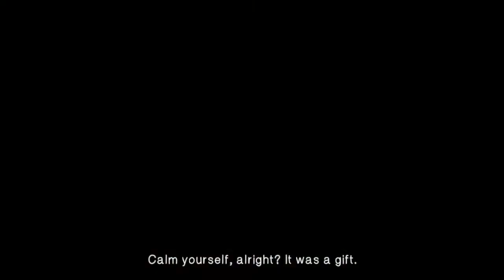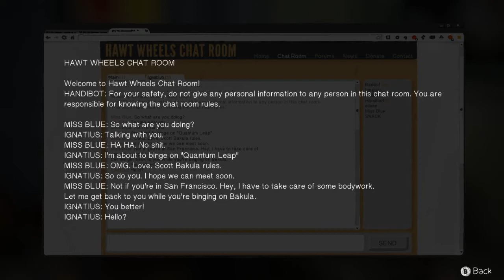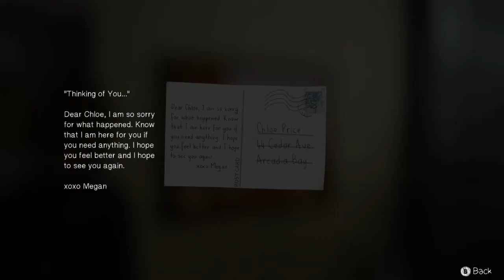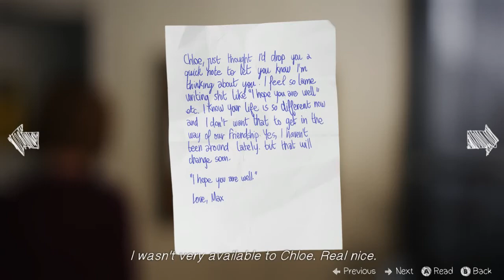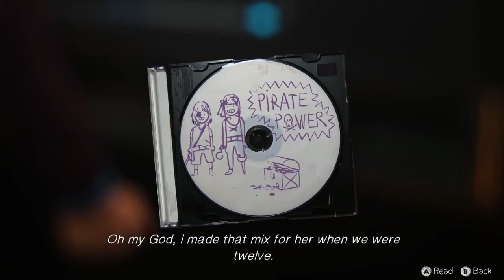Let's play: Life is Strange en español cap 17 Acto 4 Dark Room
Por Fín ha llegado el acto 4 de Life is Strange!

Ha sido salir el capítulo, despertar me y poner me a grabar, necesitaba saber que había pasado con Chloe después de que salvaramos la vida de su padre y canviar el pasado haciendo un futuro totalmente ajeno a nuestra realidad.

Que es lo que ocurrirá en este acto 4 The Dark Room?

De momento os digo que este capítulo es una toma de contacto, empieza suave con el reencuentro de Max y Chloe e intentaremos averiguar que ha pasado en estos años ya que lo que sabemos en teoría no pasó por el cambio de la línea del tiempo.

Espero que os guste y os digo que le voy a meter mucha prisa a este juego ya que las ganas de ver lo son increibles.